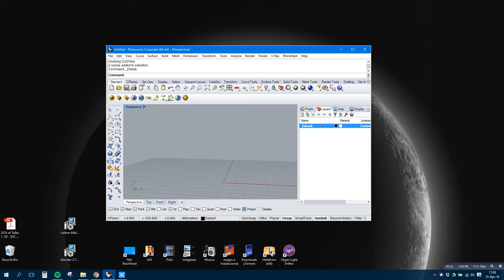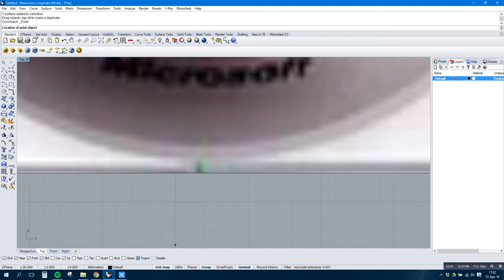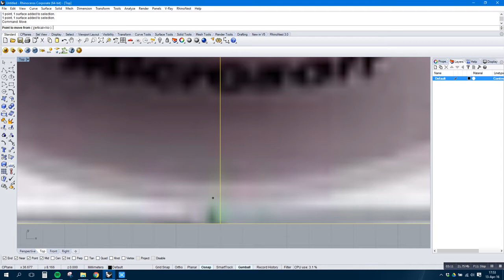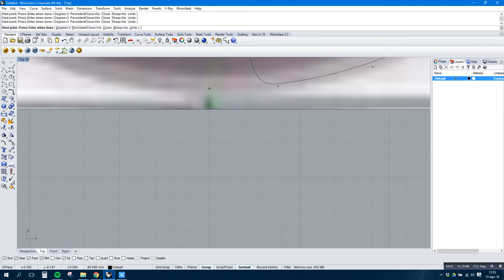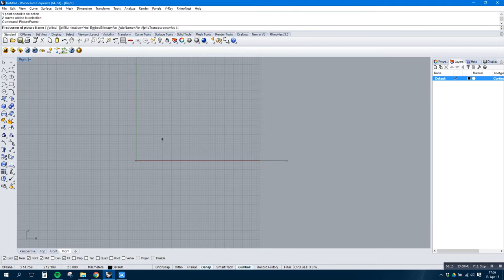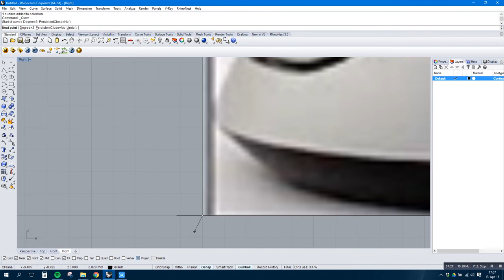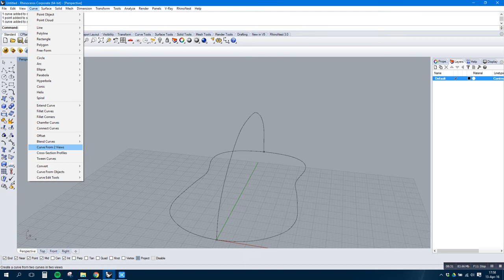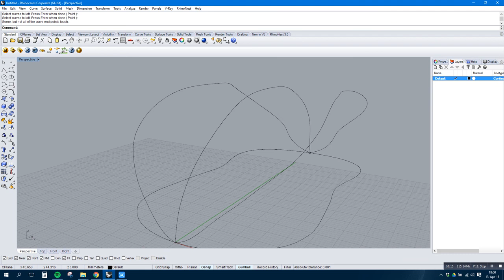Tutorial Rhino modelo mouse parte 1